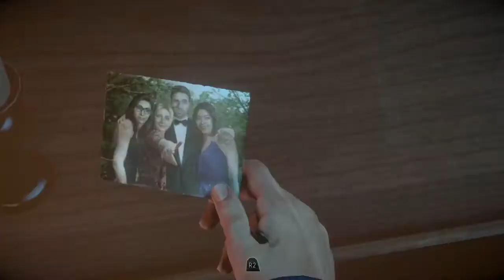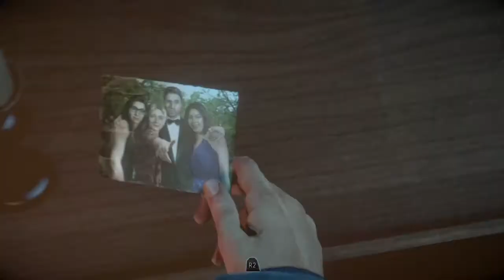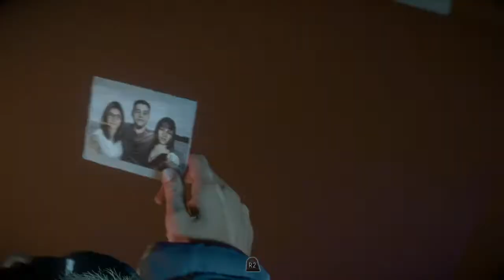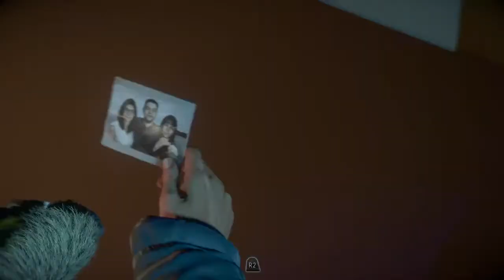Let's Play: Until Dawn: Part Three (A Little Bit Lighter)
Was gonna record more but then my roomie got home...spoooooooooooooky.